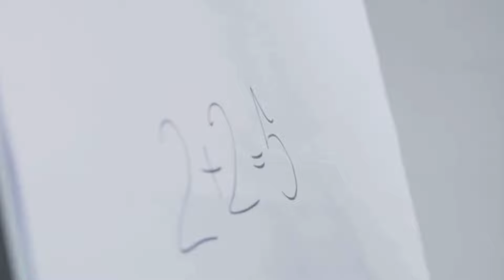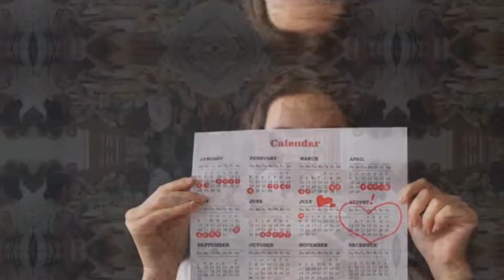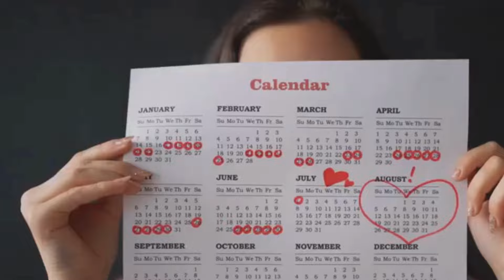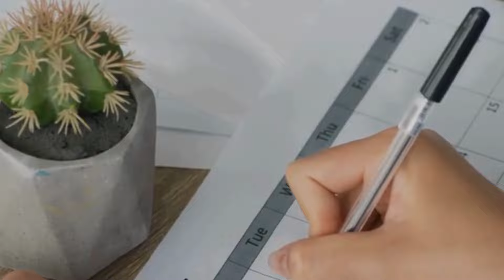The Patel Family's Mysterious Downfall ! The Ones You Don’t Wish For !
Patan double murder case : Doctor girl try to murder of brother-in-law
This video is based on Patel Family from Patan, Gujarat.
Take a closer look at the Patel family, where drama unfolds and challenges arise that make you wonder if these are the people anyone would want in their family. Discover the story of complex relationships and the emotional rollercoaster that follows. May we all be blessed with a supportive family!
This story from the beautiful Patan district in Gujarat reveals the sudden and heartbreaking turn of events for the Patel family. Narendra Bhai Patel, a successful businessman, lived a life of love and prosperity with his family until 2019, when his son Jigar, once perfectly healthy, began experiencing mysterious health issues that left everyone deeply concerned. As his health continued to deteriorate, the family was desperate for answers, consulting numerous doctors but finding little comfort. This documentary uncovers the unsettling chain of events that forever changed their lives, leaving questions and suspicions in the air. Dive into the Patel family’s journey through success, joy, and unforeseen tragedy.
People Also Search:
True Detective
Our content includes:
Welcome aboard!
true story documentary
ansune crime
real crime story hindi
singh family case
crime ki kahani new episode
today crime story
today crime story episode
true crime stories
true crime case
crime documentary new episode
ansune crime petrol rahasya
crime story ansune crime
Crime story video
Crime cases
Hindi kahani
Indian crime stories
new crime story
crime documentary
crime tak
true stories
crime documentary
crime stories hindi
true crime stories in hindi
crime story
crime kahani
kahani crime
Crime
story in hindi